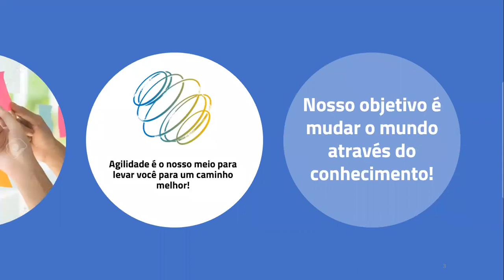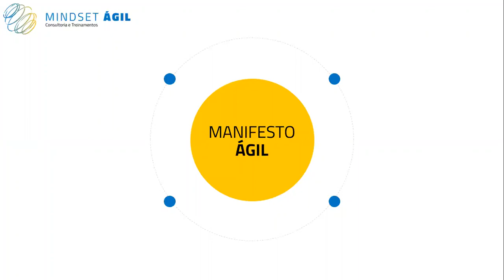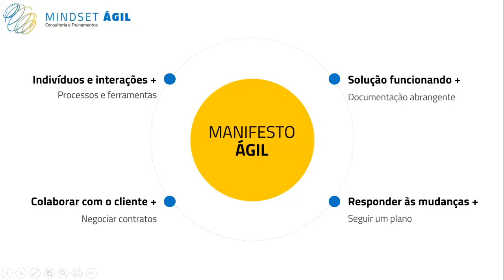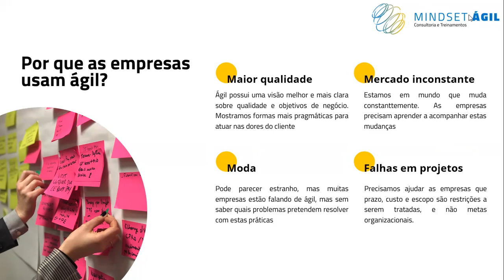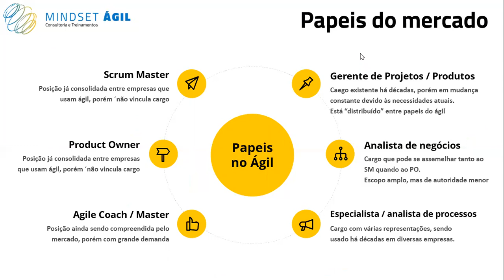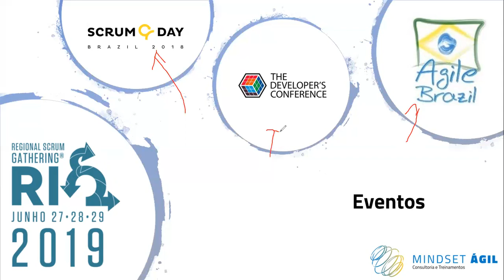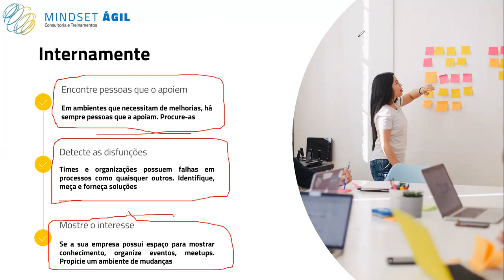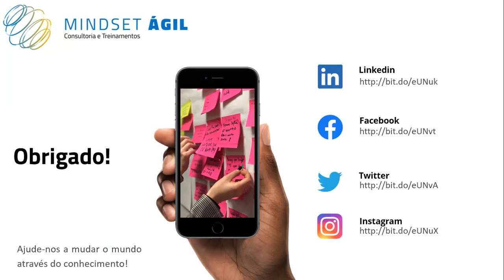Como fazer para começar no mundo ágil?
Como começar no mundo ágil? É uma pergunta muito comum! "Como faço para fazer parte desse meio? Como consigo conhecer pessoas ou empresas que trabalham com ágil? Como faço para conseguir estar mais próximo das vagas?" Esse é um vídeo rápido de um webinar que fizemos para ajudar as pessoas neste processo. bora?